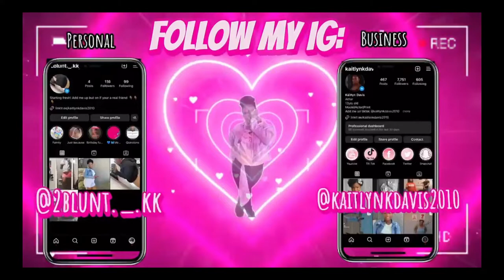Back to School| UNBOXING HAUL|THINGS I BOUT FOR MY BIRTHDAY/SCHOOL| AS MY MOM & GRANNY WATCH ME OPEN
(PT.1 )This video will be me opening my order from TEMU with my nosey mom and Grand because they wanted to see what I had in the packages as well.  Please excuse my mom and granny unfiltered mouths!

Make sure to follow me on all my social platforms or check me out 🥰:
@kaitlynkdavis2010 | Linktree

**FAQ**
Age: 13
Bday: June 21st
Place of stay: Dallas, TX
Grade: 8th
Filming with: Vivitar Camcorder
Editing apps: KineMaster/CapCut